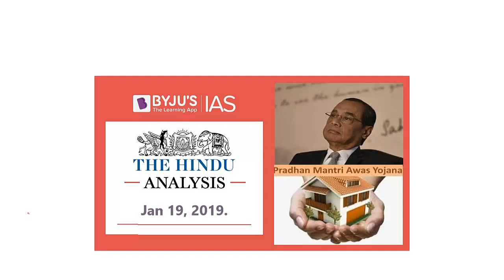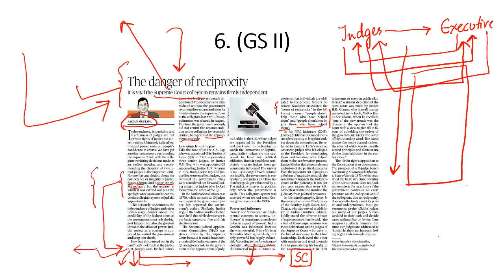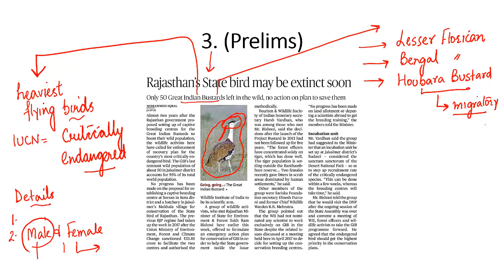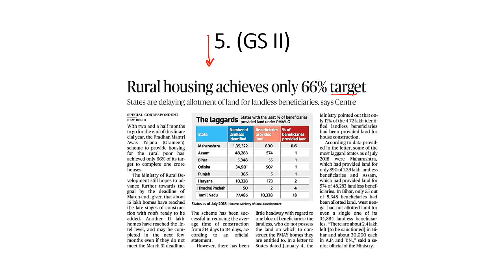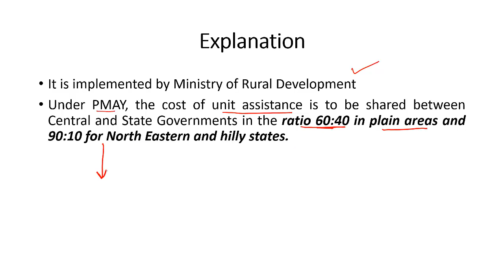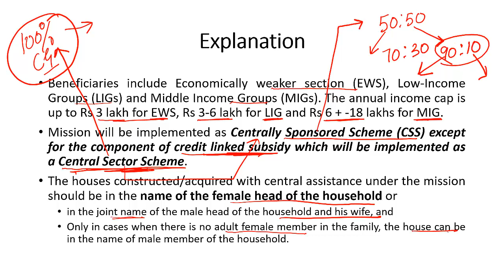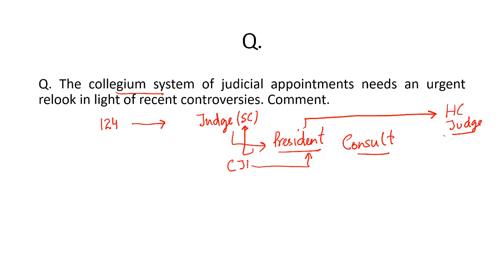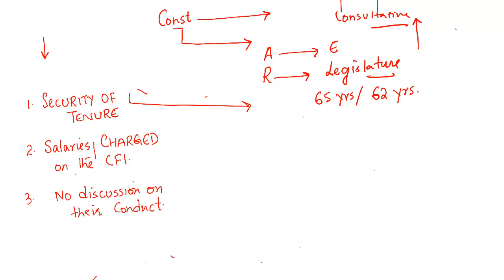'The Hindu' Analysis for 19th Jan, 2019. (Current Affairs for UPSC/IAS )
In this lecture, we discuss the important news articles for 19th Jan, 2019. The aspirants are advised to watch the entire video lecture for better understanding. Follow the link to read the Comprehensive News Analysis as well.

Topics covered:
1. SCCollegium The danger of reciprocity.
2. Some call it democracy. (04:07)
3. GreatIndianBustard (05:13)
4. Pradhan Mantri Awas Yojana. (08:23)
5. Saturn's rings are younger than thought. (12:49)
6. Prelims MCQs (14:30)
7. Mains Model Answer: Collegium System of Judicial Appointments explained. (15:22)

We're a call away!